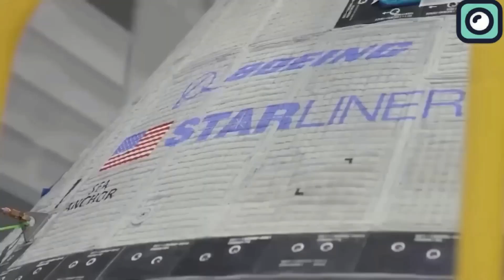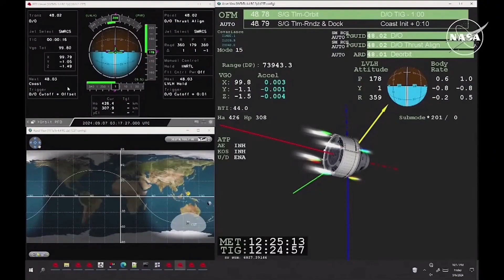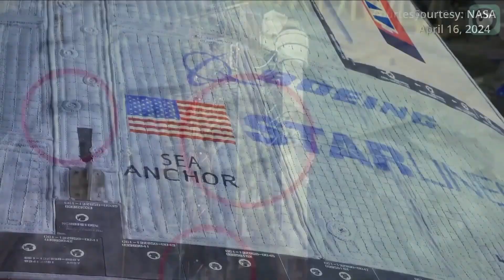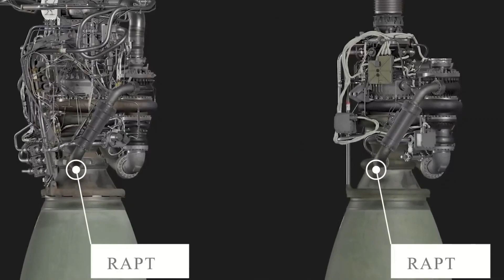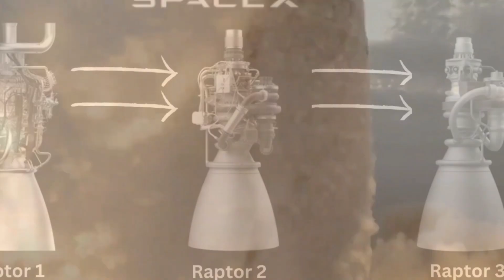Boeing Is In Big Trouble For The Starliner Failure and Other Problems!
Boeing has certainly not had a good time in recent years, but 2024 seems to mark the beginning of their steep decline. Throughout this year, the company has constantly made the news, unfortunately not for achievements or breakthroughs, but for a series of problems that have led to significant financial losses and the departure of key leaders. In this video, we'll explore how these ongoing problems have caused such financial strain and why so many of Boeing's top executives have decided to leave. We’ll also look at what this could mean for the future of Boeing. Before we delve deeper, if you've ever dreamed of owning your own starship, today might be as close as you can get—be sure to check out our exclusive Starship models available through the link in the description. Get ready to own a piece of aerospace history!

While companies like SpaceX were celebrating their successes at the beginning of 2024, Boeing was facing one problem after another. Right from the start, a Boeing 7 37 Max 9 had a serious issue where a door plug flew off during a flight. This scary incident led to the plane being grounded and checked over by the FAA. It wasn’t a great start to the year, and things didn’t really get better from there.
Then, Boeing's problems kept stacking up. By March, audits showed lots of issues in how Boeing was making its planes, with nearly three dozen checks not up to scratch. Things got so bad that the U.S. Department of Justice even started looking into what was going on.
But more than anything, the Starliner program contributed to the overall struggle of Boeing's leadership and financial losses—it all started with the crewed launch in June 2024.
The Starliner was supposed to launch its first crewed mission earlier but faced multiple delays. These delays were due to issues with parachutes and flammable tape on wiring which raised safety concerns. Each delay added skepticism about Boeing’s ability to deliver a reliable spacecraft.
 Finally, in June 2024, the Starliner launched with astronauts Butch Wilmore and Suni Williams. However, after docking with the international space station, it encountered serious problems like helium leaks and thruster failures. These issues forced NASA and Boeing to extend the mission to address and fix these problems while the spacecraft was docked at the international space station.
The mission was initially meant to last about a week, but due to ongoing issues, it was extended to more than 3 months now. The decision to extend came after discovering that fixing the problems in space was more complicated and riskier than expected. These issues were so significant that they considered the safety of the crew if they were to return in the Starliner, leading to a decision to bring the astronauts back on a different spacecraft.